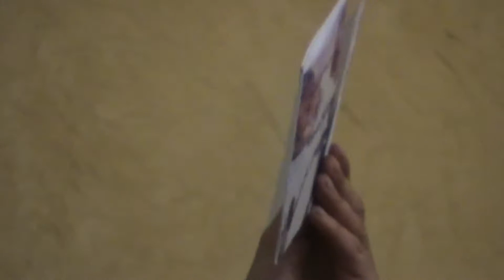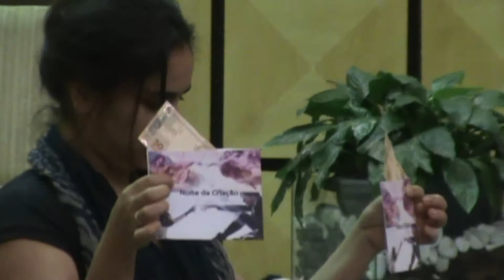Águia do Leste - Noite da Criação (Quem Sabe Prova) (11/05/2013) Parte2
Programa Especial